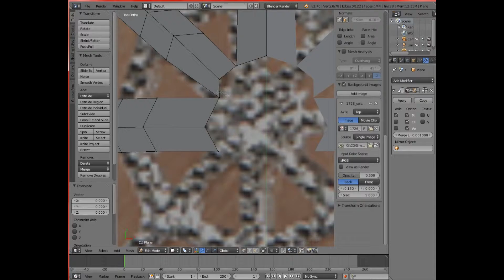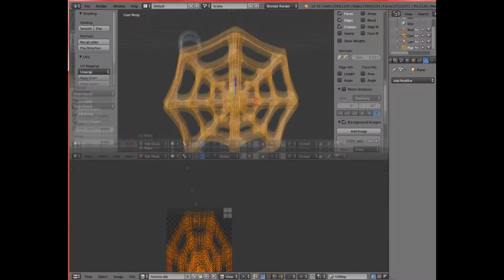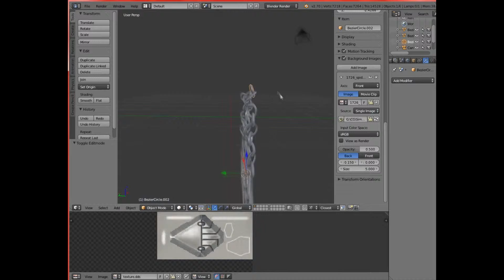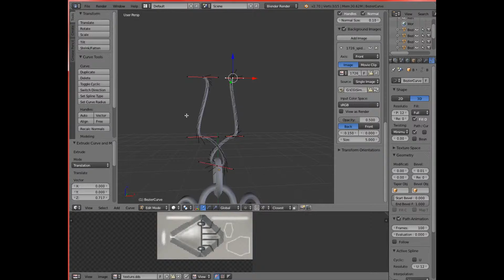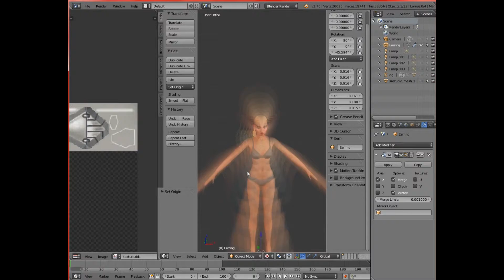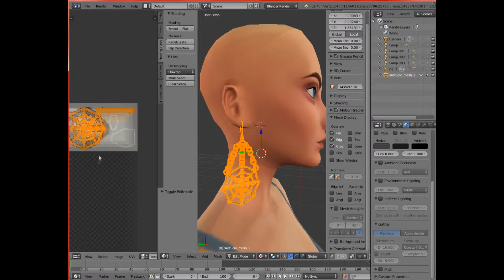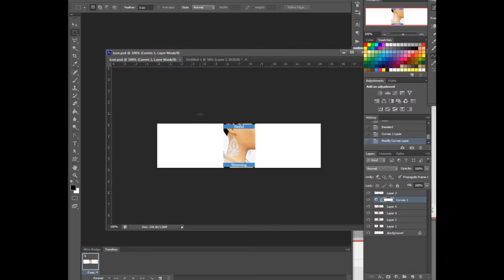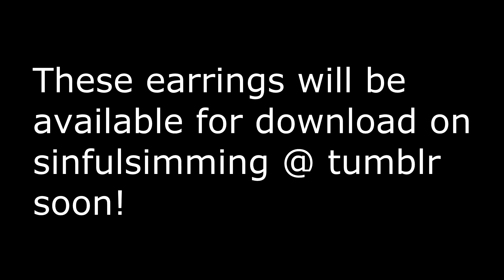[Sims 4 CC] Spider Web Earrings - Speed Model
About 1hr of work.

Songs are RÆVE - When Love Hurts (Breathe) and E-Dubble - Hard Bargain.

Packages used are Blender, Sims 4 Studio and Photoshop CS6.

♥ Follow me, talk to me, watch me, be my friend! I snap back! Here are the places you can find me:

♀ Social Media! ☺
► Snapchat: SophieRGames - I snap back!

○ Other Channels! ♫

╞ Direct Contact ╡ (Fanmail (lol) or commission requests go here!)